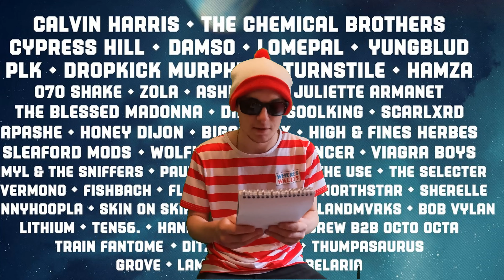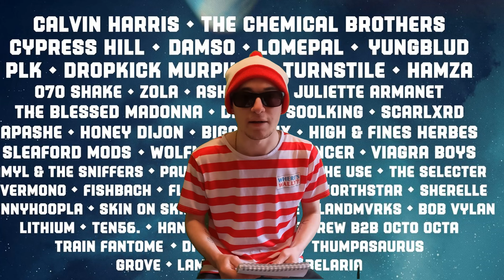Cabaret Vert Programme Jeudi 17 Aout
Voici le programme du Cabaret vert du Jeudi 17 aout, Hésiter pas a partager 🤗

Je suis en Live sur Twitch tout les jours

✅MON SETUP✅

Le lien Amazon de ma souris

Mon écran de Pc

Mon micro

Ma camera

Mon casque audio

Mon projecteur de lumière

Mon déguisement Charly

Le Livre ou est Charlie

Début de la chaine 01 mars 2022

100 abonnés - 22 mars 2022
500 abonnés - 27 octobre 2022